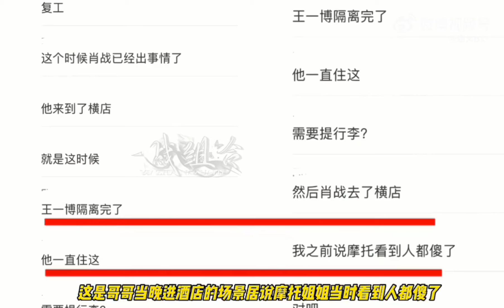波波接哥哥到橫店，清晰版